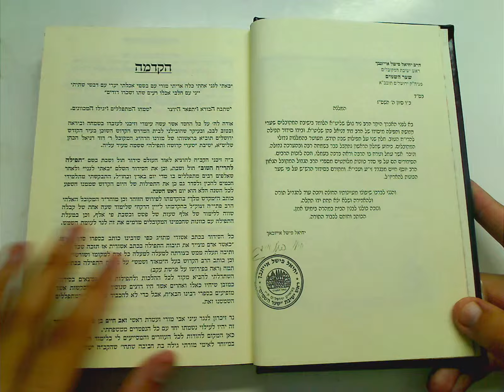WSLIBRARY.NET - באתי לגני לראש השנה - Bati Legani LeRosh Hashana [5873]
Bati Legani LeRosh Hashana - באתי לגני לראש השנה
Edited by R. Nir Golan - ערך ר' ניר גולן

מחזור תפילה עם כוונות שלוקטו מרבינו הארי, הרש"ש ור' יוסף חיים.